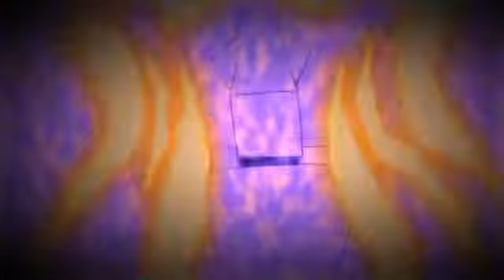kumapulan jedag jedug🔥 anime naruto full biju dan susano prat2🔥